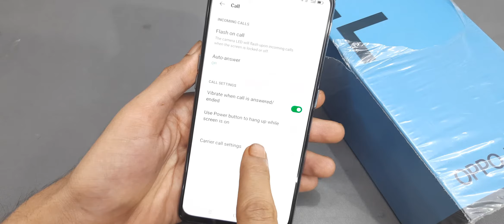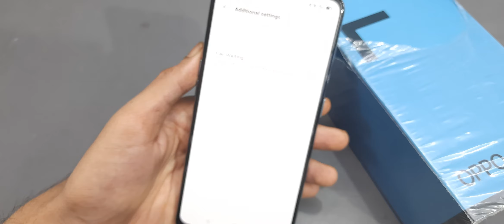How to activate Call Waiting in Oppo f19,f19 pro,f19 pro plus | Oppo f19 call waiting kaise set kare